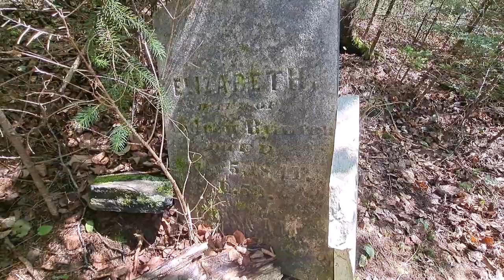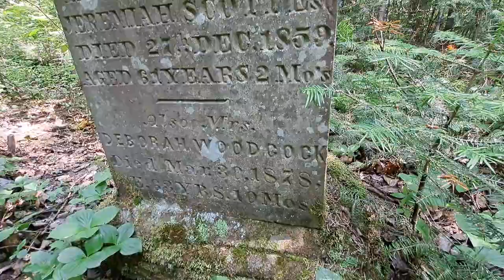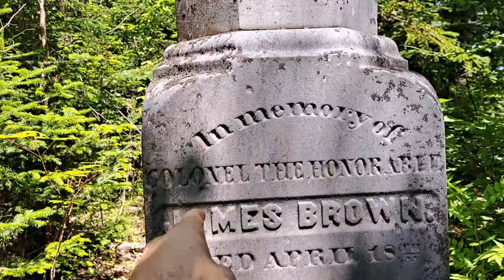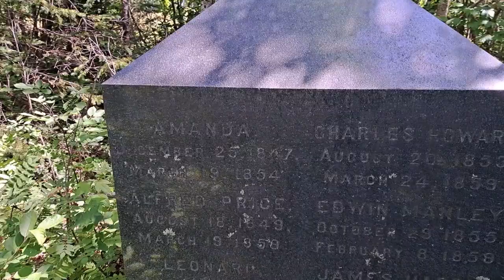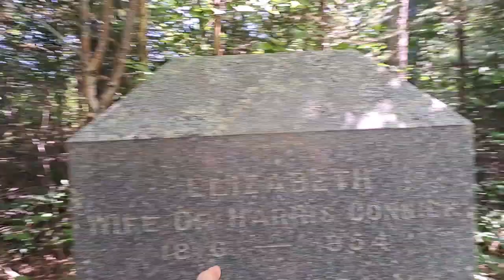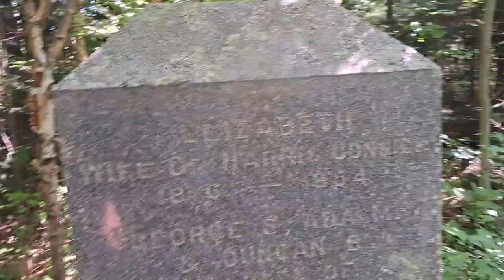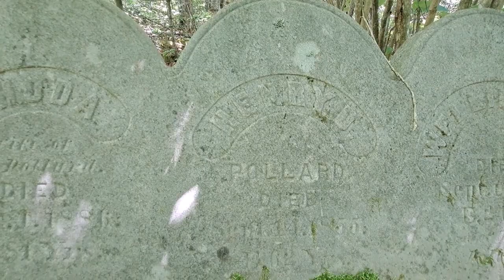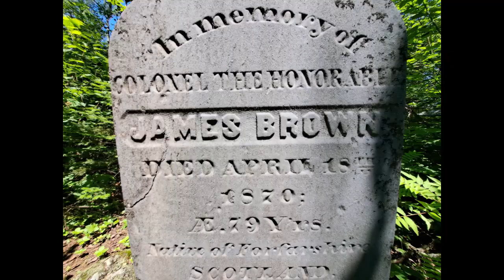2022 😱FOUND JAMES BROWN'S GRAVE !!😱 URBEX 1840s+ Abandoned Cemetery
A bottle dig turned into an explore of an abandoned cemetery.

Elizabeth 1841
Jeremiah Scotte Dec. 27, 1859
Deborah Woodcock March 3, 1878
James Brown 1870
Connicks Mid 1800s
John Hastay 1883
Elizabeth Connick 1854
Henry p. Pollard

Schlotterbeck & Foss Portland Maine Solon Palmer Perfumer James Keller & Son Marmalade Evangeline Soda Schenely Reserve Whiskey Lydia E. Pinkham's Vegetable Compound Rubifoam For The Teeth Put Up By E.W. Hoyt & Co. Lowell Mass. The Abner Royce Co. Pure Fruit Flavors Cleveland O. Whittemore Boston Larkin Buffalo Dr. Chase's Syrup Linseed & Turpentine Edmanson Bates & Co. Mellin's Food Co. Boston U.S. Large Size Sperm Sewing Machine Oil (Made From Sperm Whale Oil) John Wyeth JNO Wyeth Voss's Ammonia Taylor's Perfume Lady Lillian Perfume
Old Homestead Ginger Beer Full Pint Minard's Liniment Florida Water spin mold turn mold Mason Jars Oil Lamp Globe ginger beer skull and crossbones poison liq. iodine olive oil Twitchell Champlin Neuralgic Anodyne Blue Atlas Mason clay marble Bell Ans
Stafford's Ink blown in mold BIM Carter's Cone Ink Carter's Ink Manganese Glass perfume with glass stopper Kepler extract bottle Antituberculosis serum Shoo Fly flask Chesebrough Vaseline New York Metal Detecting 1800's Cellar Hole Dr. Wood's Norway Pine Syrup Tincture Of Camphor Saigon Cinnamon Rhubarb Extract Witch Hazel Old English Vanishing Cream coffin flask relics Scott's emulsion cod liver oil with lime and soda Dr. Hubbard's disinfectant deodorant and germicide New Hampshire usa awl tea strainer crock stoneware bead clay marble cobalt coffin poison carbolic acid use with caution O.C.P. Ontario College Of Pharmacy Jos Middleby Jr Inc. Boston Mass. Havey & Wilson Eastport Maine Pure Spring soda bottle Nu Grape soda Canadian Jewel Mason Jar lid Father John's Medicine Kendall S Spavin Treatment Wyeth Maclaren's Imperial Cheese Lubin Perfumer Paris Rumford Chemical Works
Excelsior Old English Ginger Beer Calais and St. Stephen C. Damschinsky liquid Hair Dye New York Larkin Buffalo  Minard's Liniment Scott's Emulsion Cod Liver Oil Lime And Soda Glass Stopper Kirker Greer Shamrock Belfast Whisky C.W. Link Drug Company 1890s
glyco thymoline mouth wash and nasal spray Canadian bottle digging
bottle digging Canada metal detecting digging for bottles John Collins
digging old bottles antique bottles privy digging creek walking
creekwalking urbex urban exploration mud larking Albion Pottery
mudlarking where to find old bottles how to find old bottles
bottle digger buried treasure archaeology antique roadshow
bottle show digging for treasure bottle digging tips best finds
greatest finds rare bottles poison bottle collapsible travel cup blob top
fruit pectin yellow bottle UK bottle digging yellow glass honey amber bottle smoking chimpanzee rubifoam 3 merry widows Dundee Orange Marmalade
marbles antique marbles silver brush electrolysis how to electrolysis
挖瓶 копание бутылок ボトル掘り 瓶子 ボトル magic trick
cobalt poison bottle blue poison bottle Father John's Medicine